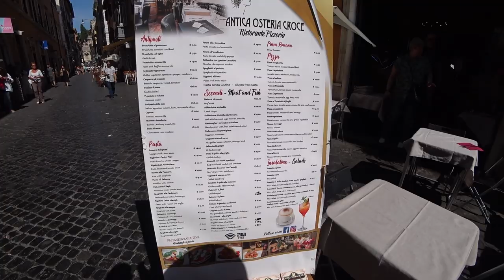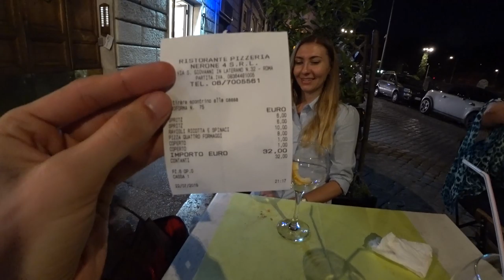Италия - Подарил Свете часы Cartier, её Реакция 😲Цветы от Бомжа - Это РИМ ВЛОГ!